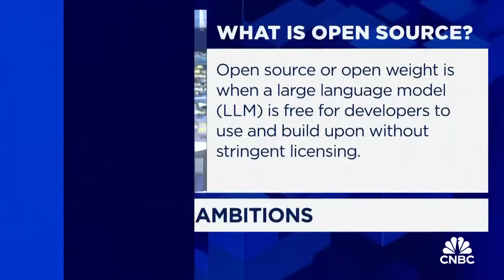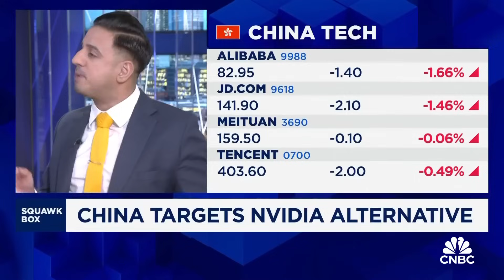China's AI models are challenging U.S. rivals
Chinese companies are focusing on open-source large language model, which industry insiders say are proving to match and even surpass U.S. AI models in some areas. CNBC's Arjun Kharpal reports.